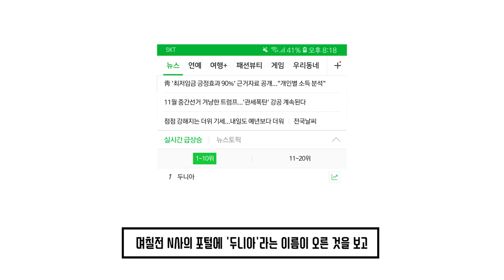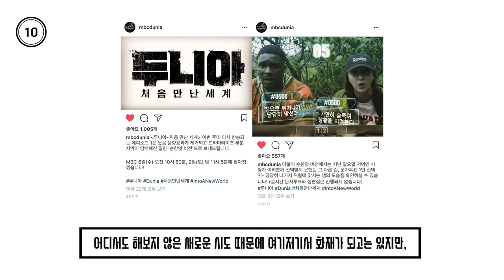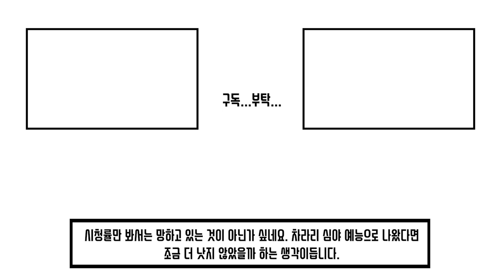듀랑고를 게임 예능으로 만들면 생기는 일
두니아 - 100초로 모든 것을 리뷰한다 100초 엉터리뷰!

이번엔 MBC의 예능프로그램 중 하나인 두니아입니다.